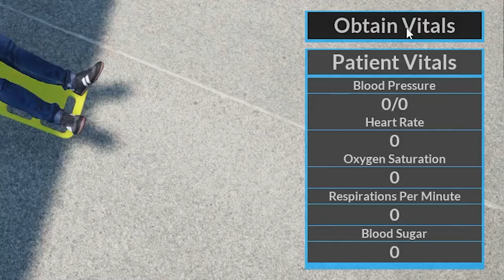Trying Out EMS on Testing Branch - Into the Flames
What is up everyone! We're back with more Into the Flames gameplay and we're going to be trying out the new EMS Update on the Testing Branch. We'll be responding to a few medical calls and transporting patients to the hospital as well as tackling a propane tank fire at the end of the video!